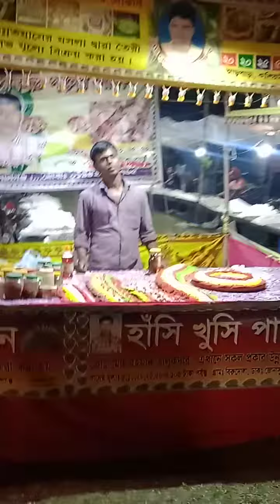mela🥰🤙video subscribe mela subscribe